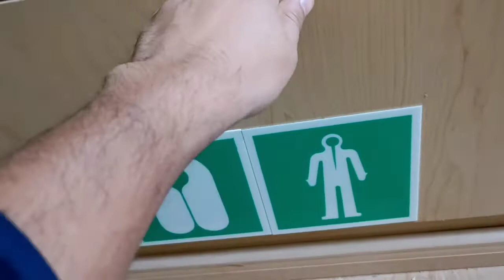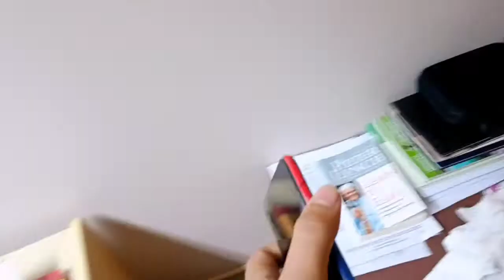FIRST DAY. ROOM OF A DECK CADET.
Ahoy ! Practice video 1... Getting used to face the camera.🤣